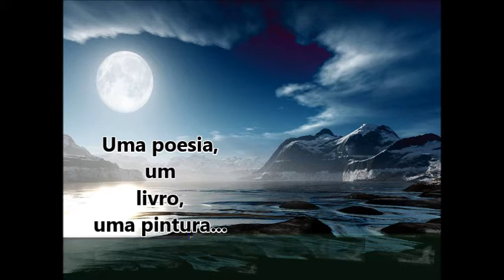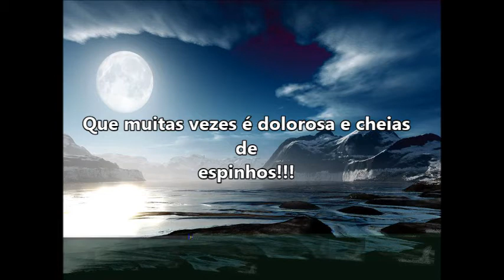Homenagem Escola Futuro Cidadão as Diretoras Rejane Almeida e Ana Paula